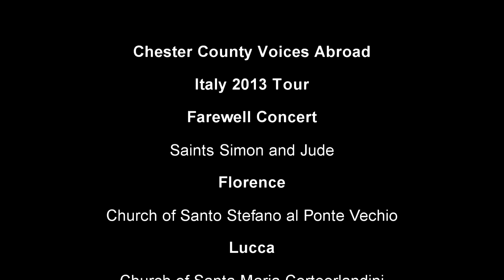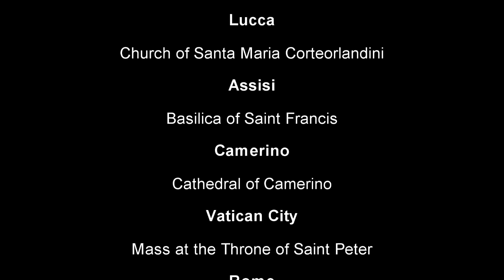Witness - Song 16 Florence 2013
Witness - Performed by Chester County Voices Abroad 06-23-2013 at Santo Stefano al Ponte in Florence Italy.